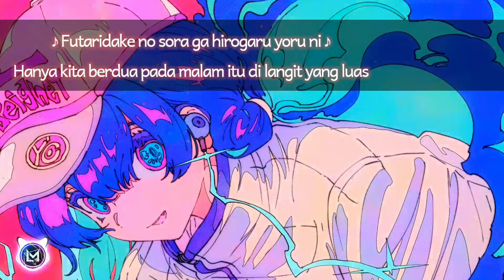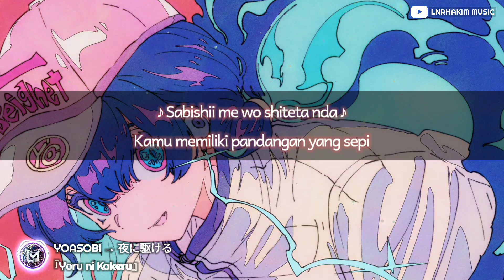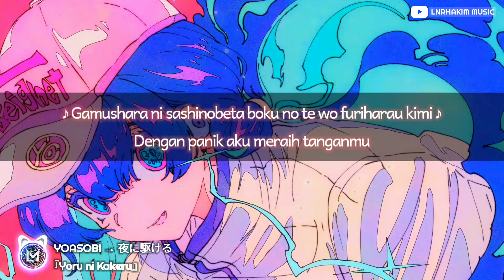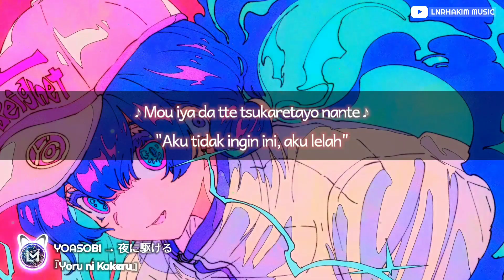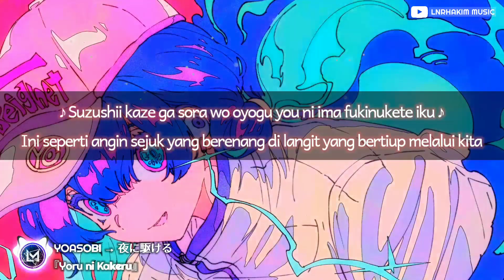YOASOBI - Yoru ni Kakeru ／ 夜に駆ける •ROM/IDN Lyrics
🎧 Use headphones/earphones/headset for a better experience 🎧

Yoru ni Kakeru by Yoasobi Lyrics Terjemahan Indonesia.

乛YOASOBI - Yoru Ni Kakeru: A Novel 'The Temptation of Thanatos'. This is about the dark and shocking story behind this song

乛Hit like if you liked the video and dislike if you're not.

𝕩 SUPPORT THE ARTISTS 𝕩

❖ Information of Song :
 ▹ Title: Yoru ni Kakeru『夜に駆ける』
 ▹ Artist: YOASOBI Ayase x Ikuta

❖ Information of Illustration :
 ▹ Artist : 焦茶

𝕩 BE AWARE 𝕩